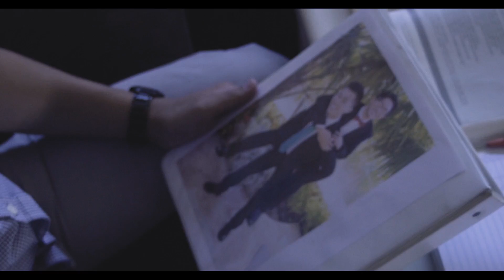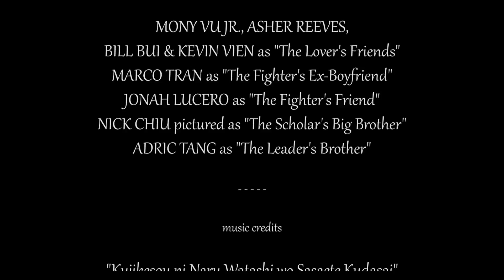Who Are We? | SDSU VSA 4th Annual Film Festival: Deception | LBVSA Submission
Four lives. Four Stories. Which one are you?

- Directed by Alex Doan
- Written by Alex Doan and Bienna Lapuz
- Filmed by David Huynh and Alex Doan
- Edited by Michi Que Doan

Cast:
- Lover: Tim Cha
- Fighter: Jersey Hwang
- Scholar: David Pham
- Leader: Vicki Tang
- Narrator: Jennifer Dinh
- Fighter's Ex-Boyfriend: Marco Tran
- Figther's Friend: Jonah Lucero
- Lover's Girlfriend: Jennylyn Arpon
- Lover's Love Interest: Enoch Shih
- Lover's Friends: Mony Vu Jr., Asher Reeves, and Bill Bui
- Scholar's Friend: Kevin Vien
- Scholar's Brother: Nick Chiu
- Leader's Brother: Adric Tang

- "Taenia memoriae"
Puella Magi Madoka Magica OST

- "Yuujin A-Kun Wo Watashi No Bansousha Ni Ninmeishimasu"
Shigatsu Wa Kimi no Uso OST

Special Thanks to the Tang Family

An Alexander Doan Productions